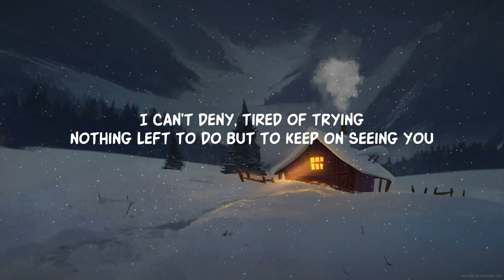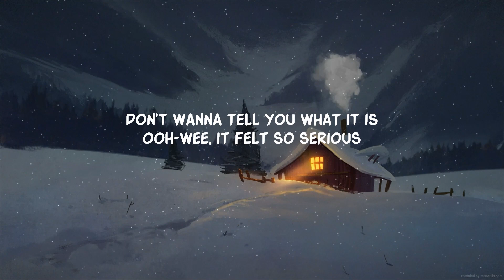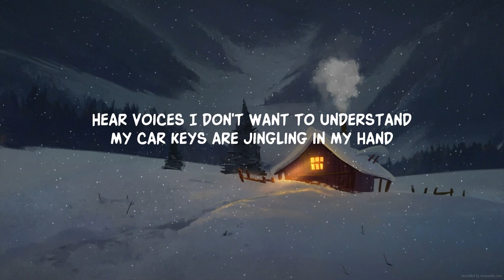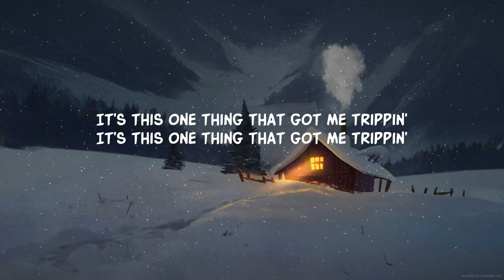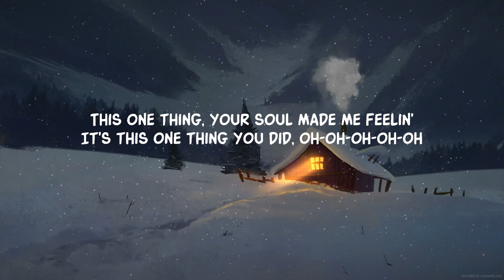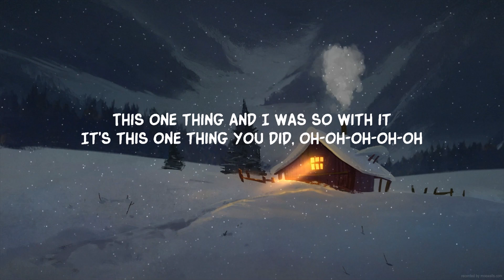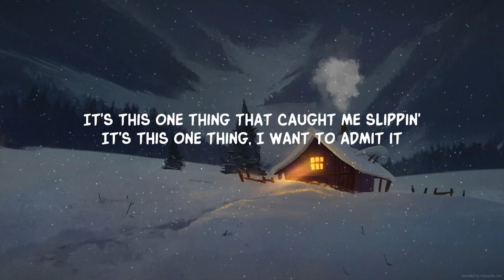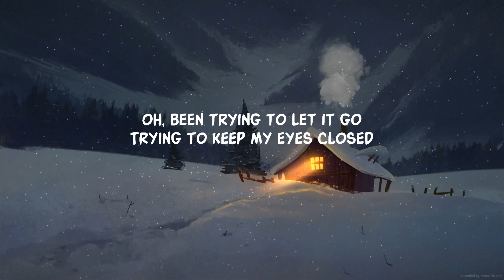@Amerie. - 1 Thing (Lyrics) | 20Min Loop Lyrics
Amerie - 1 Thing (Lyrics)
Amerie - 1 Thing

Lyrics:
Woo!
Uh
Woo!
Na-na-na-na-na, oh (Uh, uh)
Na-na-na-na-na

Oh, been trying to let it go
Trying to keep my eyes closed
Trying to keep it just like before
The times we never even thought to speak
Don't wanna tell you what it is
Ooh-wee, it felt so serious
Got me thinking just too much
I wanna set it off, but

It's this one thing that got me trippin'
It's this one thing that got me trippin' (You did)
This one thing, your soul made me feelin'
It's this one thing you did, oh-oh-oh-oh-oh
It's this one thing that caught me slippin'
It's this one thing, I want to admit it (You did)
This one thing and I was so with it

Hey, we don't know each other well
So why I keep picking up my cell?
Memories just keep ringing bells
Oh, oh, oh, oh, oh
Hear voices I don't want to understand
My car keys are jingling in my hand
My high heels are clicking towards your door

It's this one thing that got me trippin' (Ooh)
This one thing, your soul made me feelin' (Yeah)
It's this one thing that caught me slippin' (Oh-oh)
It's this one thing, I want to admit it (You did) (Oh, oh)
This one thing and I was so with it (Yeah)

And maybe I just can't believe it
I can't deny, tired of trying
Nothing left to do but to keep on seeing you
I'm hoping you can keep a secret
For me, for me, for me
But what you did, yeah

It's this one thing that got me trippin' (You did) (Oh, no)
This one thing, your soul made me feelin' (Oh)
It's this one thing that caught me slippin' (Caught me slippin')
It's this one thing, I want to admit it (You did) (No)
This one thing and I was so with it (Hey)

Oh, oh, oh (I can't help it, it's just something)
Oh, oh, oh (It's just, I don't know)
Oh, oh, oh (This thing)
Oh, oh, oh (I don't wanna fight it)
Na-na-na-na-na, oh
Oh, na-na-na-na-na, oh
Na-na-na-na-na, oh
Na-na-na-na-na, oh (Oh-ooh)
Na-na-na-na-na (Don't know what it is, hey)

It's this one